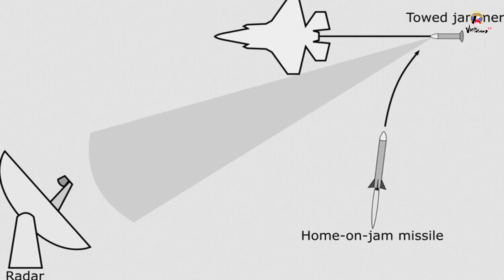Sau khi cầu Crimea bị đánh bom, xung đột Nga-Ukraine leo thang, làm thế nào để bảo vệ cây cầu?